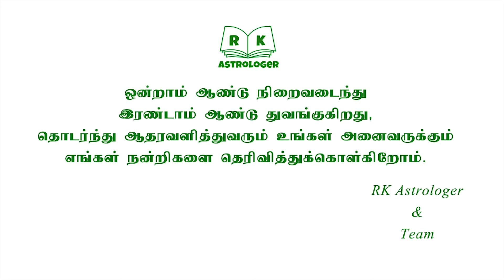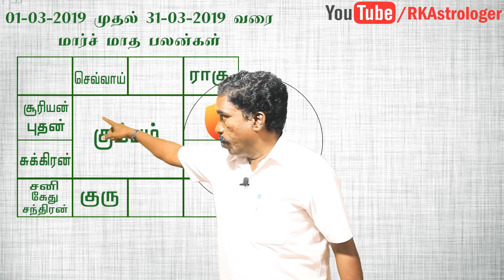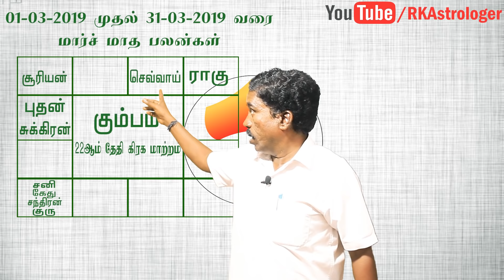கும்பம் ராசி மார்ச் மாத பலன் | March 2019 | RK Astrologer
சுபம்

Office Address:
No,7 B Seakku Peattai Kavarai Street
Kanchipuram 631501